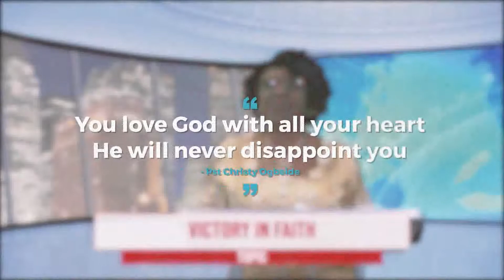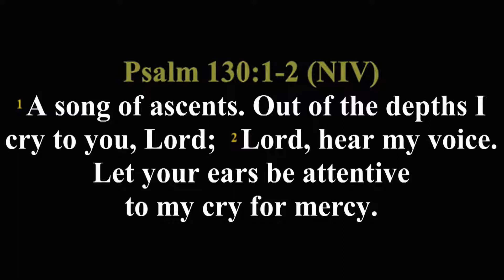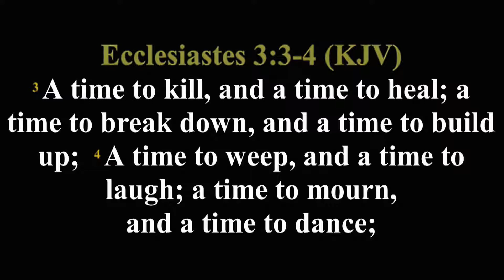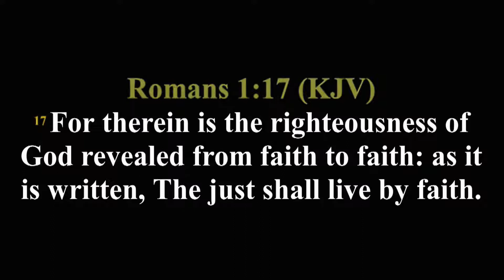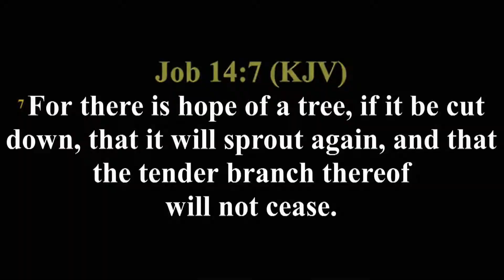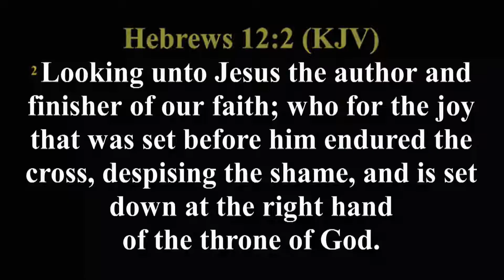THE SEASONS OF LIFE PART 2 || PASTOR CHRISTY OGBEIDE || AFTV HOUSTON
AFTV-HOUSTON